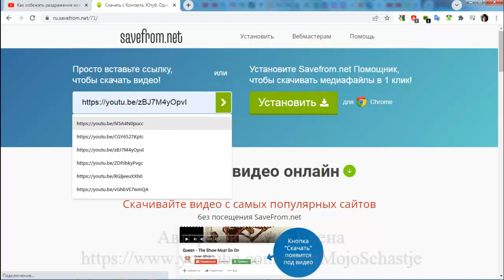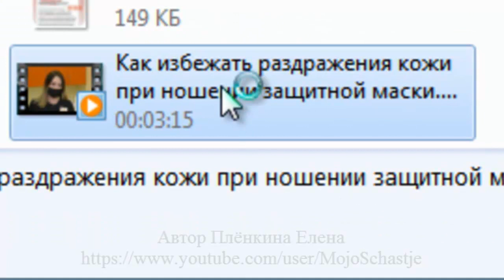Как легко скачать видео без установки специальных программ и расширений. Easy to download video.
Программу скачивать НЕ надо, просто перейдите по этой ссылке и сохраните её в закладках Вашего браузера